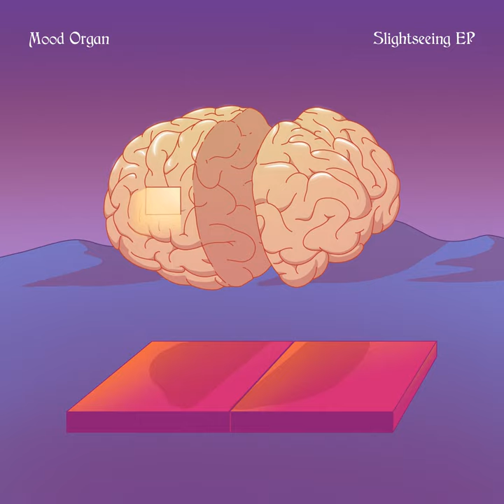Brain Tourist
Slightseeing